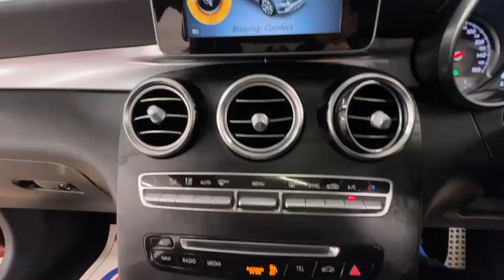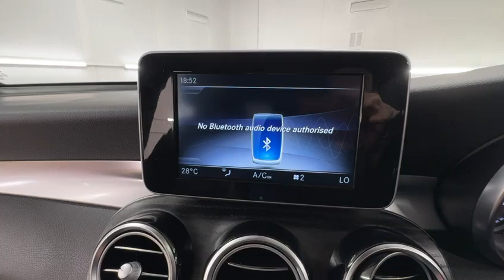Country Car Barford Warwickshire Mercedes C Class